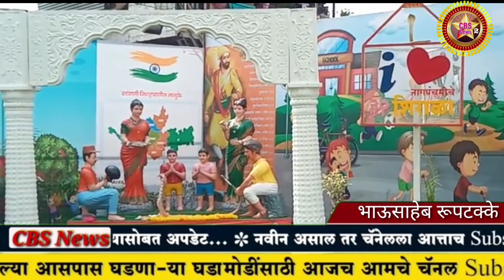जिवंत नाग पूजण्याची व नागांची मिरवणूक काढण्याची परंपरा बंद पडते की काय..?